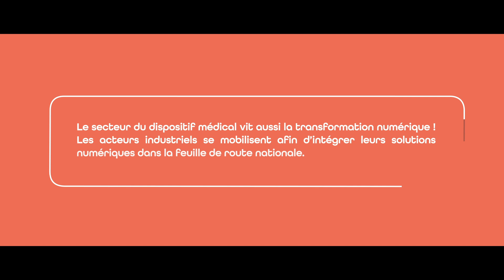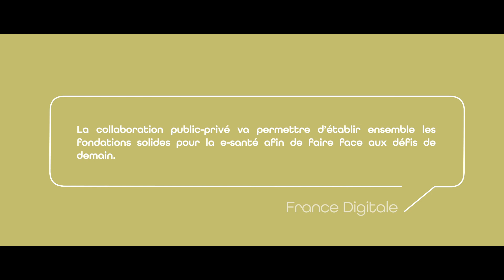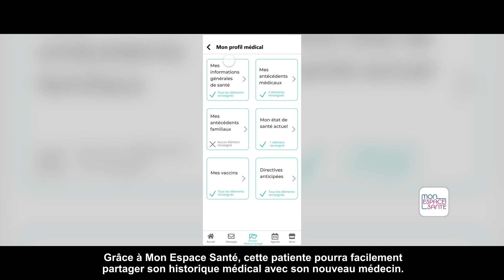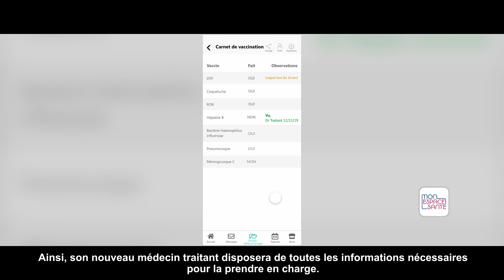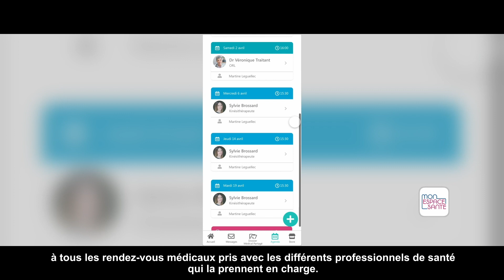Mon Espace Santé / film 3